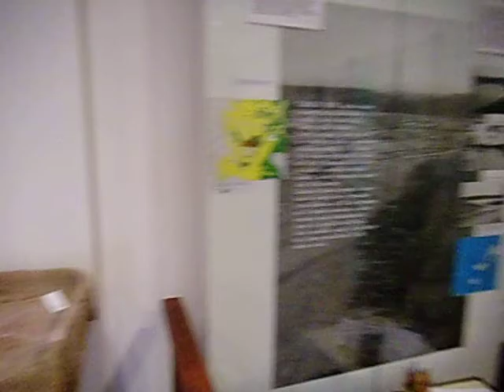setkání kultur, mikulčice 1150 let